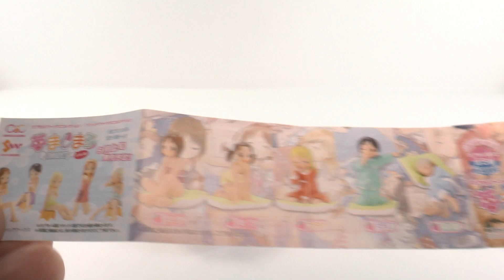Ichigo Mashimaro Sleep Over Set Tadaima! Version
Невероятно милые маленькие аниме фигурки из Клубничного Зефира. Шикарное, доброе аниме про девочек и их повседневную жизнь.